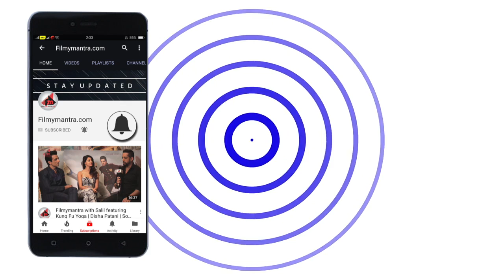Aishwarya Rai Bachchan Celebrate Daughter Aaradhya's Birthday | Shah Rukh Khan | Shilpa Shetty